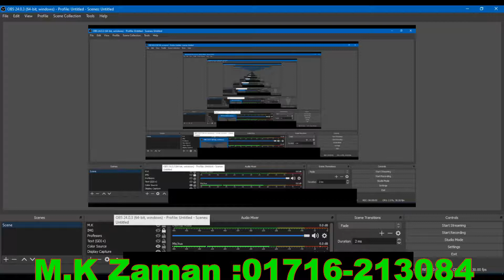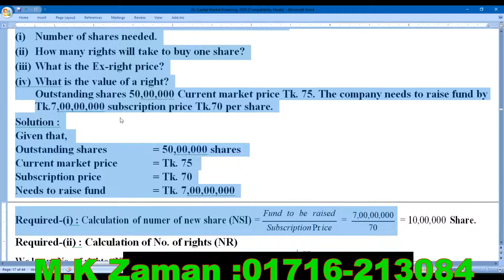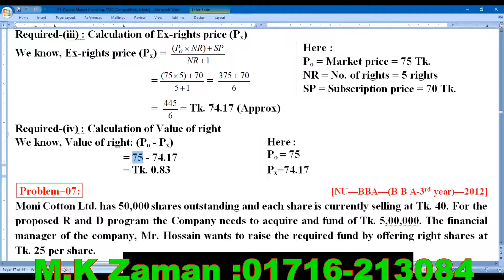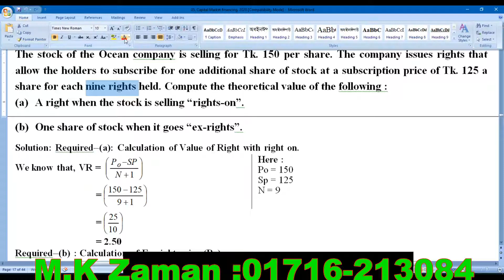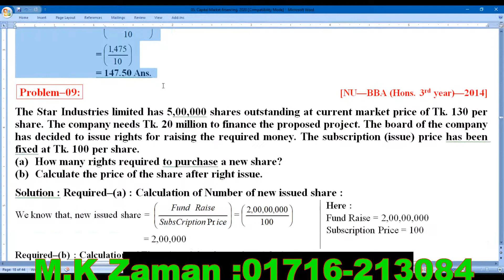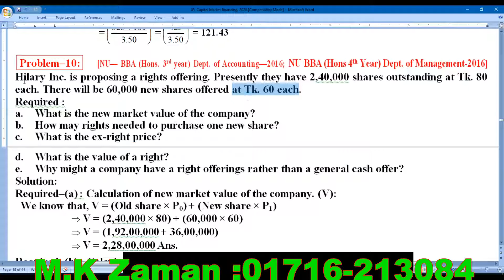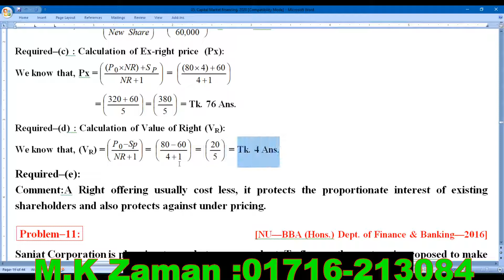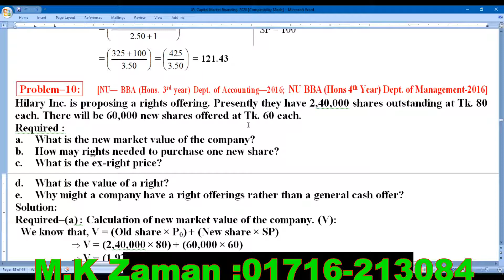Capital Market Financing //Financial Management // Investment Management // Format-4 //Class -8